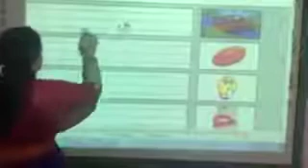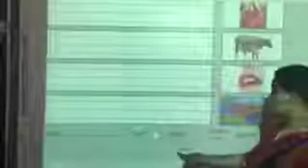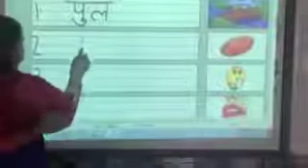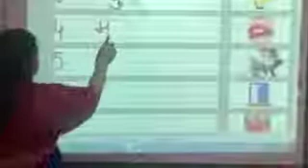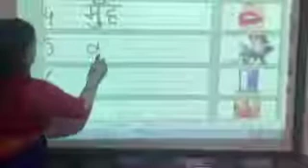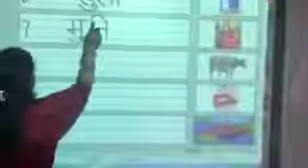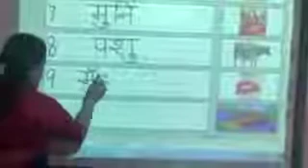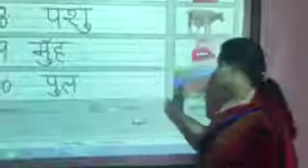cl 1 hindi page 37